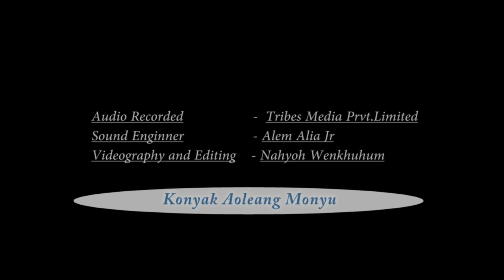Hamshen Eang - Konyak Aoleang Monyu (Official Music Video)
The song express the significance of Konyak Aoleang Monyu (Biggest konyak festival).
It speaks about the different practices and activities that are carried out in this very festival.
I belief this song ignites the spirit of real Aoleang celebration to the youngsters.

THANK YOU NOTE:
I thank Almighty God for everything.
I thank my family and friends for supporting me with prayers.

Audio Recorded at: Tribes Music Studio, Dimapur
Audio Mixed & Mastered by: Alem Alia Jr
Cinematography and Edited by: Nahyuh Wenkhuhum
Music written and composed by: Hamshen Eang

LYRICS:

Üpu üpa lan jin me
Ngao tet, et-e sheam puphei
Konyak chingnyoi e ngohwante.
Wanghi te leiyange,
Leatnyu et-e sheam yange
Tan peipu konyak aoleang mo

Konyak. aoleang. monyu

               Youngwan nange, moimanpha
               Konyak jatnyu moiman tampha

Olo. heiya. ühu.

               Konyak yimnyu, ushei me
               Deiha lee-ha moiman tampha

Ju-et wansheam yange
Khüm kong, pühem loke
Yan kep, ngo-phih, yanglai e mo
Kei kup, le-ompu mo
Pongkup, la-ompu mo
Youngwan te moiman yüpu mo

                 Chingyo yüpe, nokphong lan
                 Hongli mongmei lakpa mo

                 Tah hei sii-nük, wongli teang
                 Nüknge, laa mei hahpu mo

Konyak aoleang mo
Wanghei ngoipu mo

Konyak aoleang mo
Moiheimanpu mo